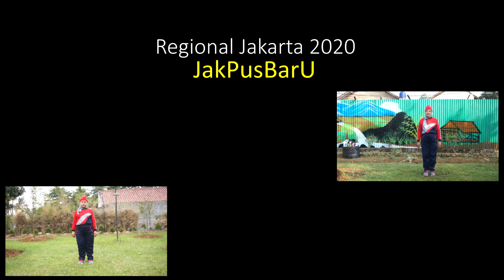Lomba Senam Sehat Online [Yakes Telkom Reg 2] - PusBarU Juara 1